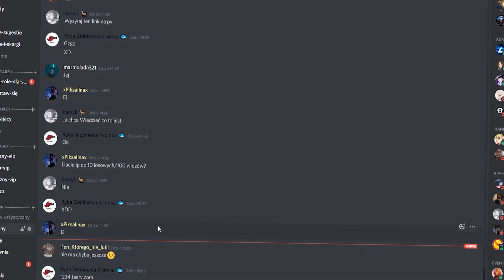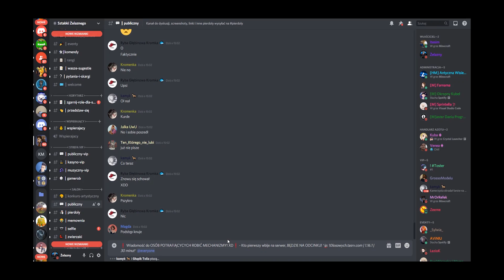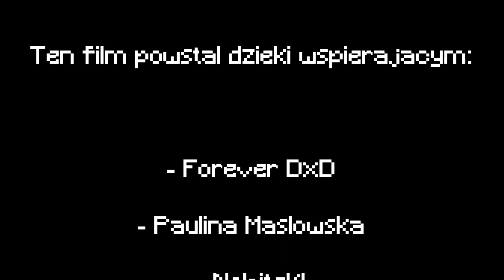Poprosiłem 10 LOSOWYCH OSÓB aby zbudowali MECHANIZMY Z REDSTONE! *nie wierzę co zrobili XD*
(Daj koniecznie suba! Mega mi na tym zależy!)

---[ MOŻE ROZWINIESZ? ]---

Ohoho! Kto z Was nie lubi mechanizmów? Dzisiaj będzie ich aż 10! Fajnie co nie? Wybierzcie w komentarzu najlepszy! :D

fretka